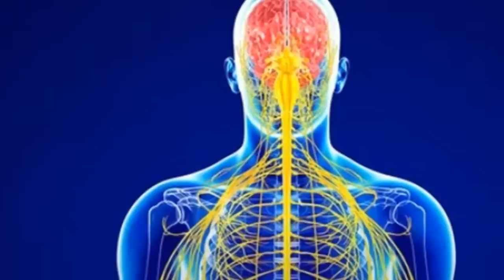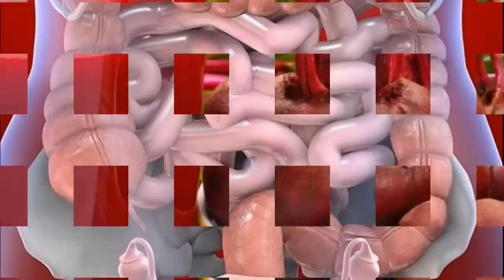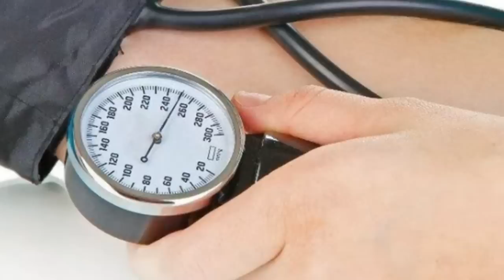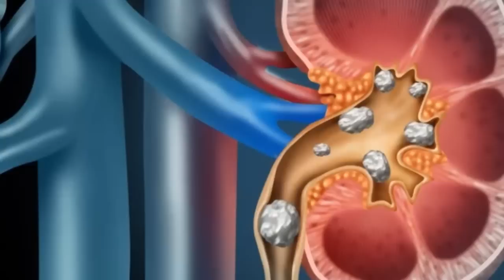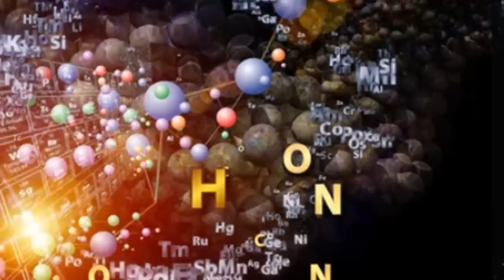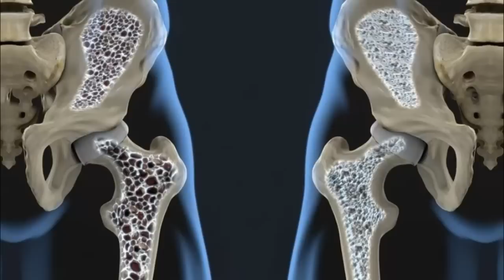Вот Что Даже Одна Свекла в День Сделает с Вами, Если Есть Её Каждый День